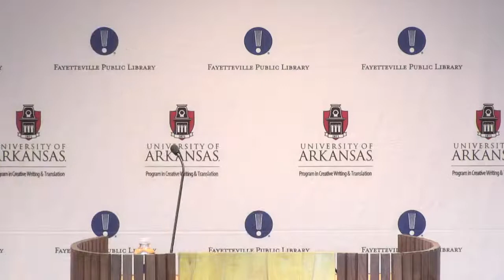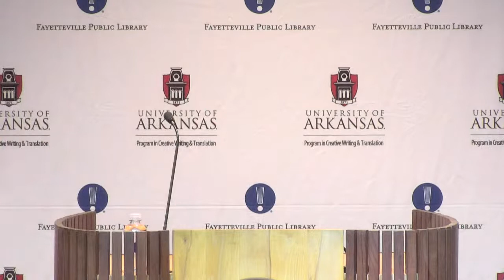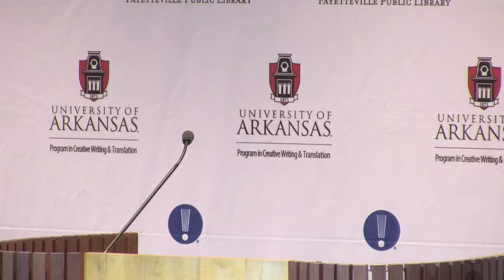True Lit: Distinguished Reader K-Ming Chang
The Arkansas International and the University of Arkansas Program in Creative Writing & Translation are proud to present their Fall 2022 Walton Distinguished Visiting Writer, acclaimed novelist K-Ming Chang. K-Ming Chang is the author of the story collection "Gods of Want" and the novel "Bestiary", which was longlisted for the Center for Fiction First Novel Prize and the PEN/Faulkner Award.

 Books will be available for sale and signing following the event.

This event is part of the True Lit Fayetteville Literary Festival, now in its 9th year.  The festival is in collaboration with the Fayetteville Public Schools, Fayetteville Public Education Foundation, University of Arkansas Program in Creative Writing and Translation and Altrusa International of Fayetteville, Arkansas.